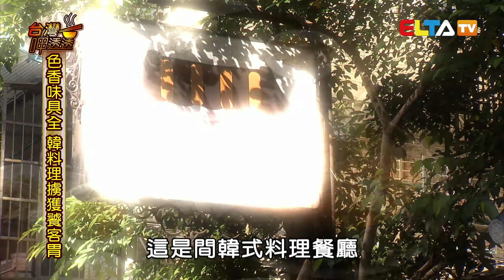徐羅伐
韓國人開餐廳，用美食打破語言的隔閡！